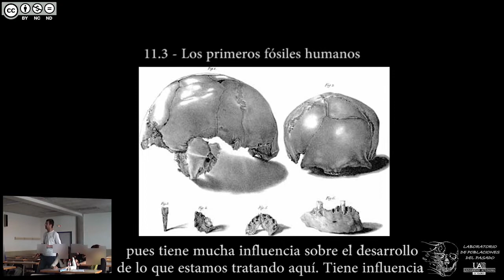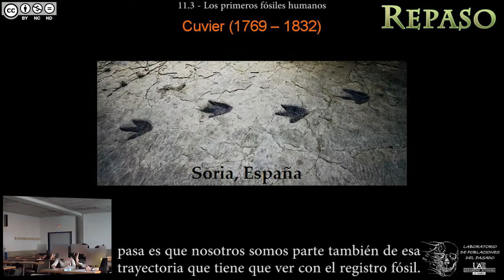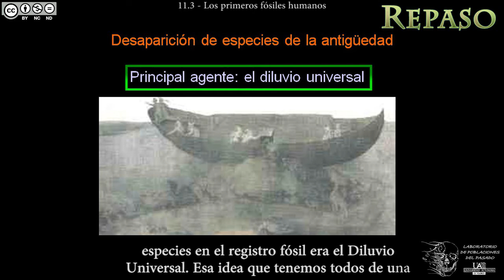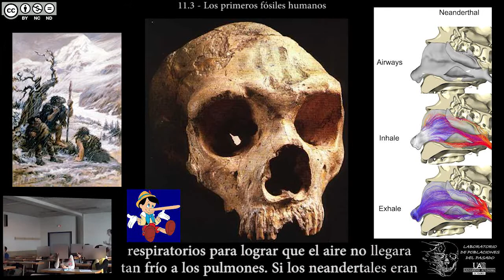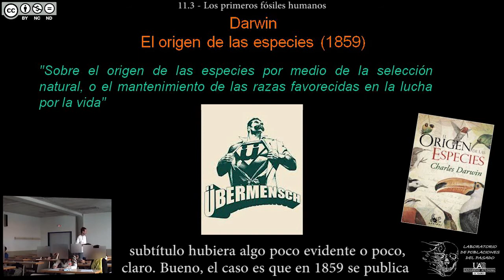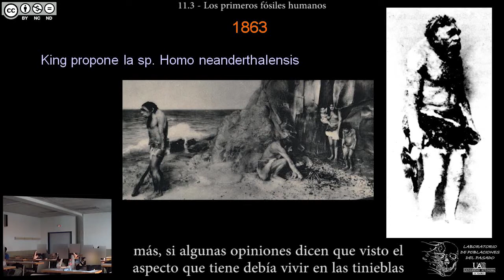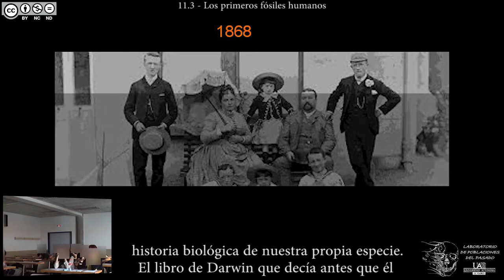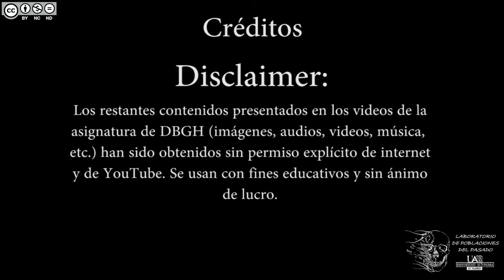DBGH Tema 11.3 - Los primeros fósiles humanos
Contenidos del Tema 11 parte 3:
-El siglo XIX y la reunificación del ser humano y la naturaleza.
-La aparición de los primeros fósiles humanos.
-Una sociedad reacia: el caso de la mujer de Samuel Wilberforce.
-Repaso: explicando el registro fósil sin la evolución de las especies.
-1829: aparición de restos "antediluvianos" de Engis (Bélgica).
-1848: aparición de restos neandertales en Forbes, Gibraltar.
-1856: la aparición de la calota de Neander (Alemania).
-Las primeras explicaciones sobre los fósiles antiguos.
-1859: El Origen de las Especies, por Charles Darwin.
-1863: King propone el término "Homo neanderthalensis".
-La oveja negra de la familia: los neandertales y las tinieblas morales.
-1868: aparece el hombre de Cro-Magnon.
-1871: El Origen del Hombre, por Charles Darwin. ¿Base de la eugenesia?